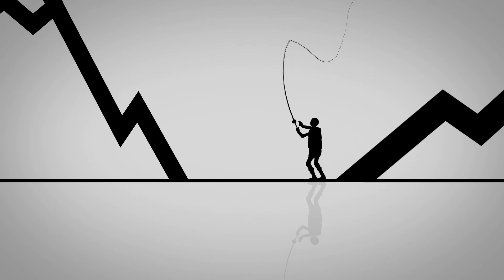Карпатське рибалля/Озера біля зони відпочинку. с. Великі Лази. Ловимо білого амура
У наступному випуску «Карпатське рибалля» ведучий Борис Видиш розповість про те, як ловити білого амура на озерах поблизу с. Великі Лази на Ужгородщині. Гарного перегляду)